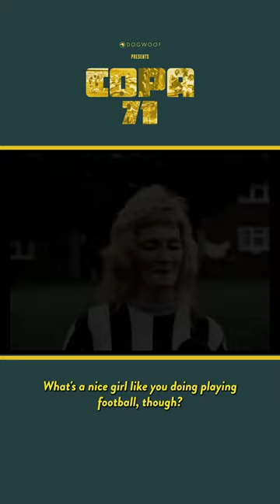Copa 71 | in Cinemas 8 March